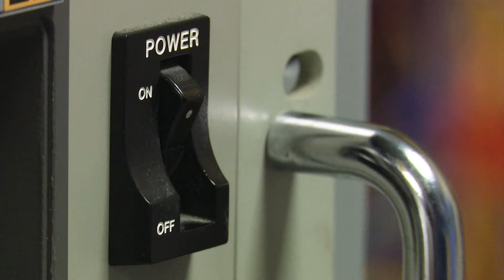Judi Dench talks about playing Queen Elizabeth I in the 1998 film Shakespeare in Love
Judi Dench sat down with WFAA to talk about taking on the role of Queen Elizabeth I in the 1998 film Shakespeare in Love.